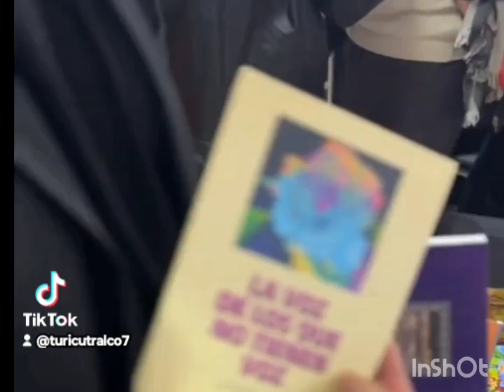CAFÉ LITERARIO encuentro de escritores en Cutral-co.